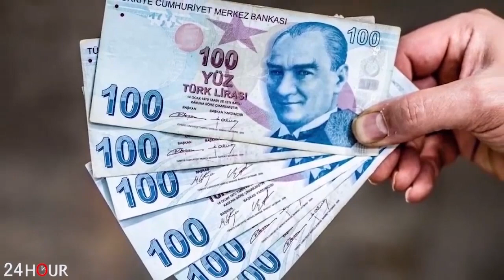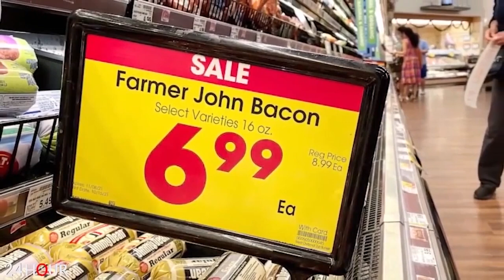Արհեստական ստեղծված պետություն է, Ադրբեջանը, որը… Սահակաշվիլիի ՋԱԽՋԱԽԻՉ գրառումը Ադրբեջանի մասին